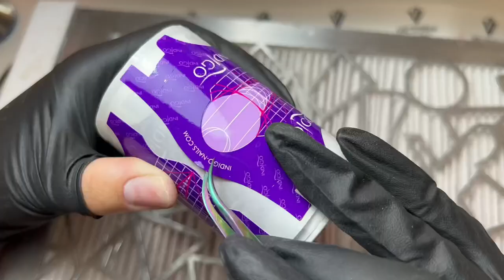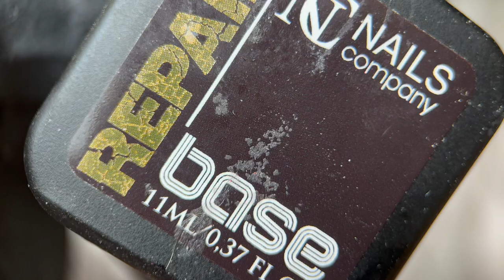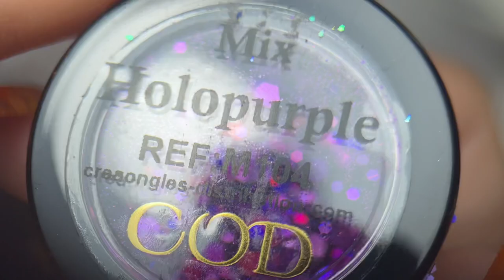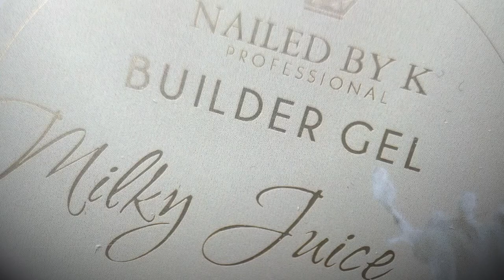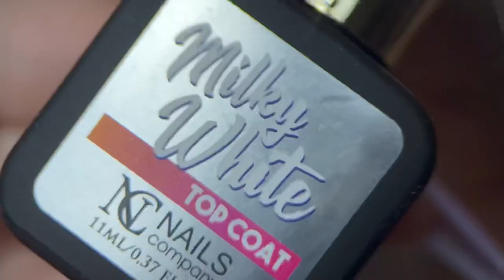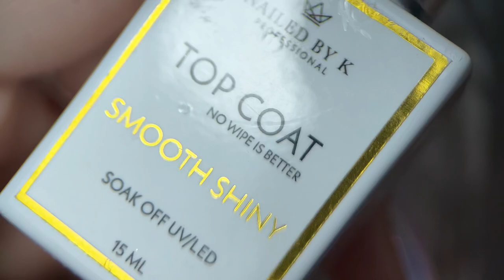TUTO - Babyglitter inversé au chablon 💜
💓 𝐂𝐨𝐝𝐞𝐬 𝐩𝐫𝐨𝐦𝐨

-10% "NAILSIGLS10"

-25% "NAILSIGLS25"

-15% "NAILSIGLS15"

-10% "NAILSIGLS10"

-10% "10_NAILSIGLS"

💞 𝐋𝐢𝐞𝐧𝐬 𝐮𝐭𝐢𝐥𝐞𝐬 :

Ma lampe UV
Mon support pour filmer OHZT
Mon stérilisateur à ultrasons
Mes ampoules